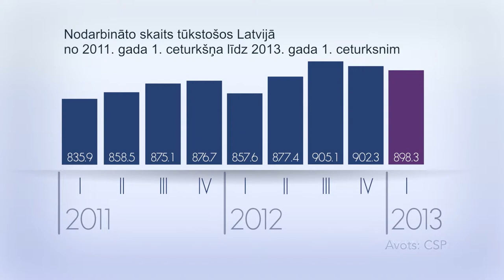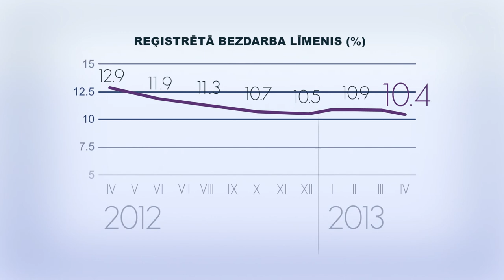Ekonomikas ABC: Kas ir nodarbinātie darba meklētāji un bezdarbnieki